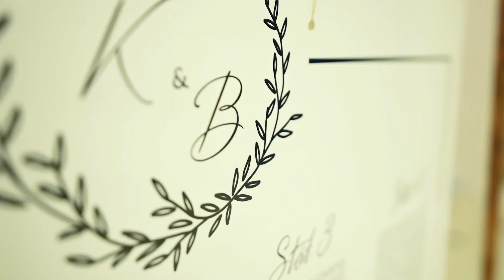Karolina i Bartłomiej zwiastun ślubny | Dom Weselny "Daria" w Wilkowie Drugim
Karolina i Bartłomiej ⚡
Cały dzień wisiały nad nami czarne chmury, jednak to burzę emocji zapewnili nam Karolina z Bartkiem. A z dużej chmury, przysłowiowy mały deszcz i wszystko się udało ✅
Pozdrawiamy 🤘 Dom Weselny "Daria"

Pozdrawiamy i do usłyszenia 🙌